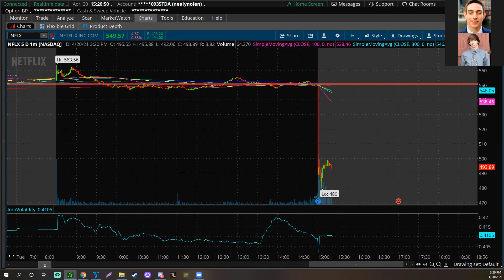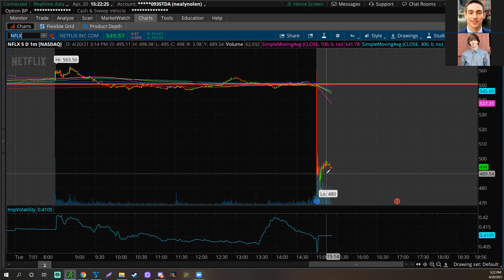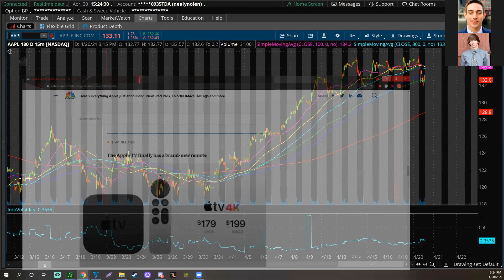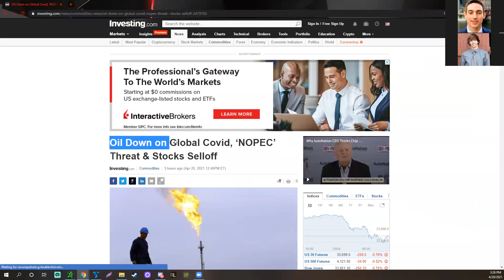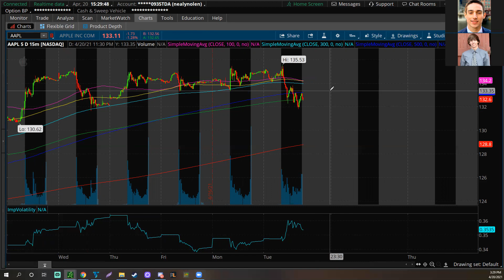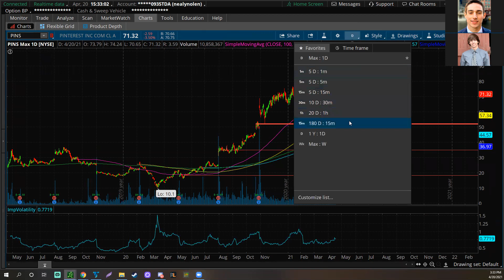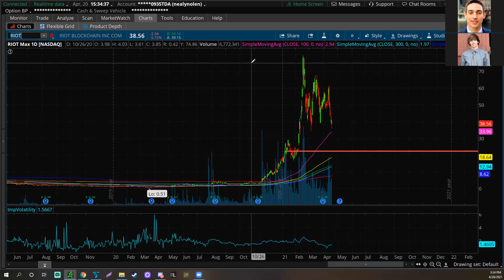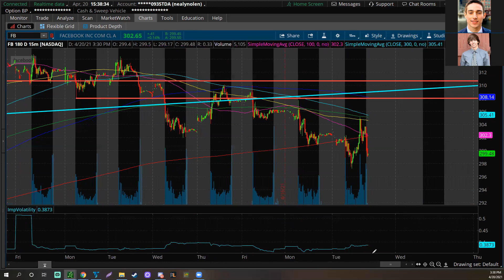Why Stocks Are Down Today! Netflix Stock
What's up guys! Welcome back to the Stocks With Mike & Tom Show! In this episode, we talked about why stocks are down today and Netflix stock earnings. Stocks are down again today as we saw a small continuation off of yesterday's downwards momentum. Netflix stock just reported terrible earnings and fell over 10% in after-hours trading! Netflix is a great company and reported good earnings, but had slow subscriber growth which made them tank!! They moved from $550 to below $500 with that earnings release. Apple also had their event today where they showcased new iMacs, AirTags, and iPad Pro's. Their stock still fell though with the overall market which was unfortunate. A lot of people were hyping up this event but it could not help them this time. Oil also took a steep dive down as the U.S. market fell, and as the U.S. tries to create legislation barring OPEC from controlling oil prices by adjusting production. A lot of people think it's wrong that some countries can control the price of crude oil. If this legislation passes, it puts the U.S. in a position to have more control. :)